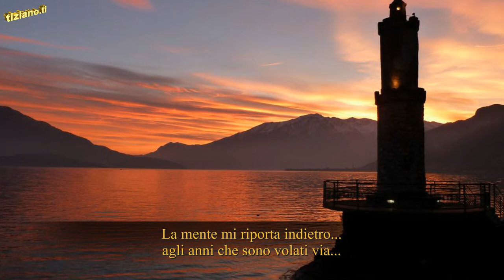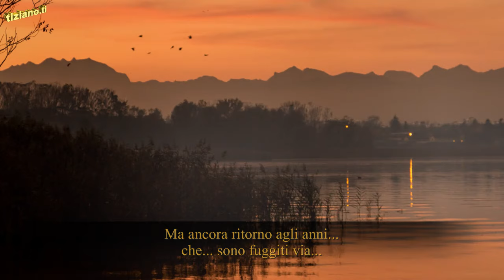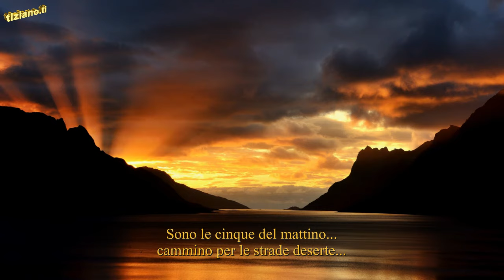It's Five O'Clock - Aphrodite’s Child - La Notte E' Amica Mia...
Grazie a: © Aphrodite’s Child &: ©  CASH - © ACUM_CS - © SIAE_CS  - © ZAIKS_CS - © STIM CS - © MUSICAUTOR_CS - © SGAE_CS - © TEOSTO_CS - © SACEM - © ARTISJUS_CS - © PRS CS - © SABAM_CS.

Immagini scaricate da internet... © Copyright dei legittimi proprietari che qui ringrazio...

Demis Roussos: Voce... Basso... Chitarra e Arpa...
Vangelis Papathanassiou: Tastiere... Organo... Cori...
Lucas Sideras: batteria... Cori... Raramente Voce Solista...
Silver Koulouris (Anargyros Koulouris): chitarra... (limitatamente al 1968)...

... Questo brano... ha fatto sognare tutta la mia generazione... Ciao... tiziano ti...

Sono le Cinque Del Mattino... Aphrodite’s Child...

(Richard Francis - Vangelis Papathanassiou)...

“Sono le cinque del mattino
cammino per le strade deserte
ho tanti pensieri per la testa
ma da tempo ormai
più nessuno che mi parla
la mente mi riporta indietro
agli anni che sono volati via
Fatico a credere
di essere io
quello che vedo
nel vetro della finestra
fatico a credere
che proprio questo sia il modo
in cui doveva andare
la notte è amica mia
e la sento solidale
ma ancora ritorno agli anni
che sono fuggiti via
Fatico a credere
di essere io
quello che vedo
fatico a credere
mi porterà a un nuovo giorno
mi ridarà la speranza
e anche qualche sogno”.

It’s Five O’Clock... Aphrodite’s Child...

“It’s five o’clock
and I walk through the empty streets
thoughts fill my head
but then still
no one speaks to me
my mind takes me back
to the years that have past me by
It is so hard to believe
that it’s me
that I see
in the window pane
that all this is the way
that it has to be
It’s five o’clock
the night is my friend
and in him
I find sympathy
thus so
I go back to the years
that have past me by
that it’s me
that I see
It’s five o’clock
and in him I find sympathy
he gives me day
gives me hope
and a little dream too”.